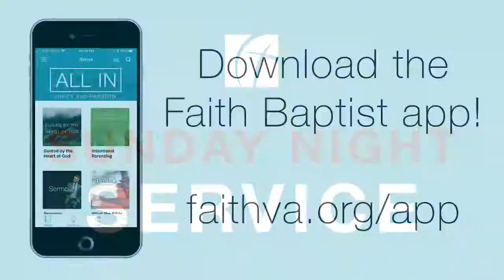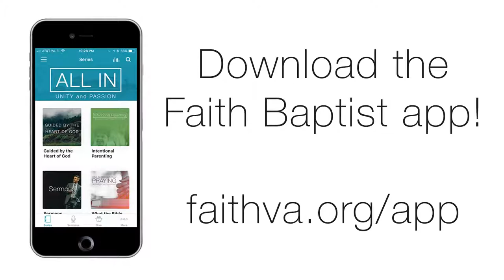Sunday Night, August 22, 2021